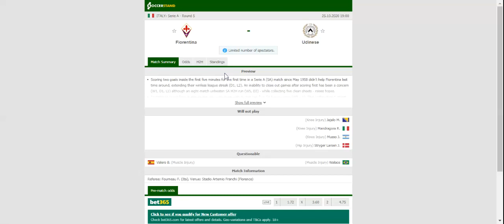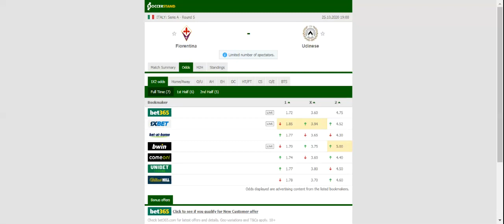FIORENTINA VS UDINESE PREDICTION & BETTING TIPS - 25/10/2020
2021 college football predictions,
2019 college football predictions,
2020 ncaa football predictions,
nc state football predictions 2020,
2020 nebraska football predictions,
2020 uga football predictions,
10 football predictions 2020,
football songs,
football vines,
football skills,
football daily,
football games,
football khela,
football live,
football pump up,
football anime,
football analysis,
football asmr,
football agility drills,
football american,
football academy,
football anthem,
football boots,
football big hits,
football bloopers,
r/b football,
f c b football,
mattyb football,
s.a.b football,
football chants,